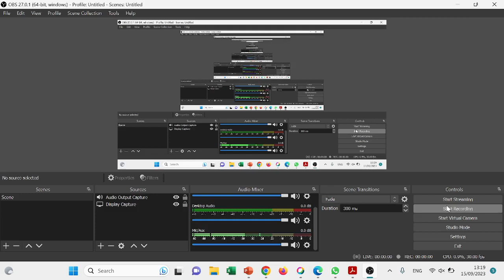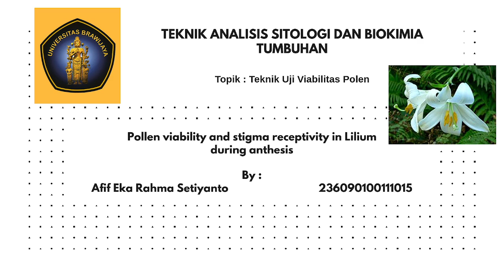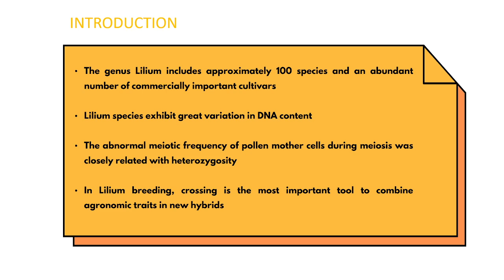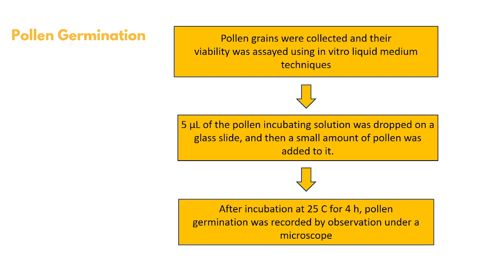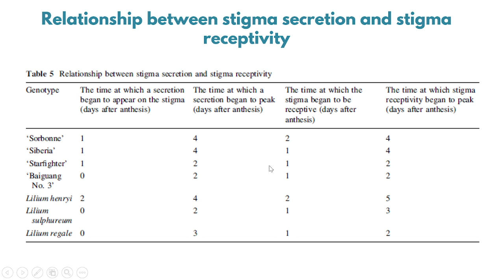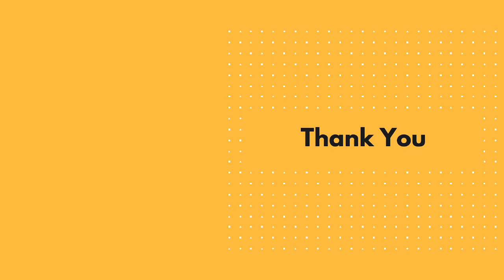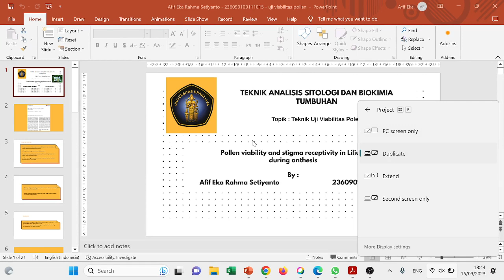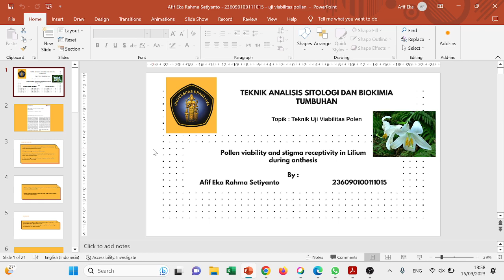Teknik Analisis Sitologi & Biokimia Tumbuhan pertemuan 3 15 September 2023 Dept. Biologi UB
Topik : Uji Viabilitas Polen